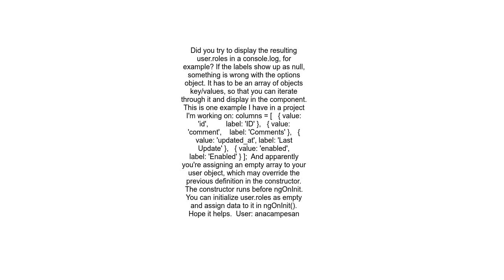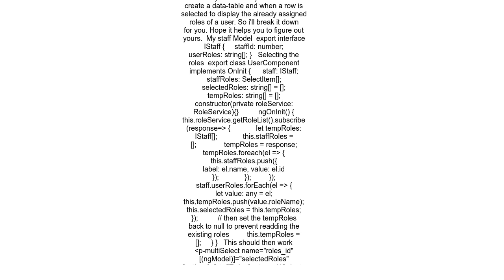Angular2 component p multiSelect Primeng